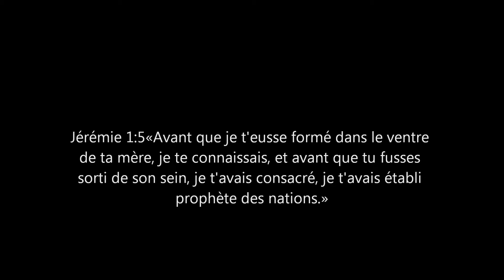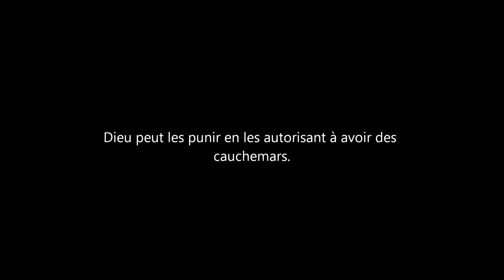Protégez vos enfants